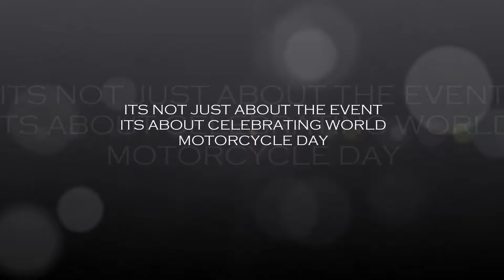WORLD MOTORCYCLE DAY 2017,Kolkata | RE Himalayan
World Motorcycle Day Celebration at kolkata Ecopark,
Lots of bikes , Lots of people,Lots of Fun